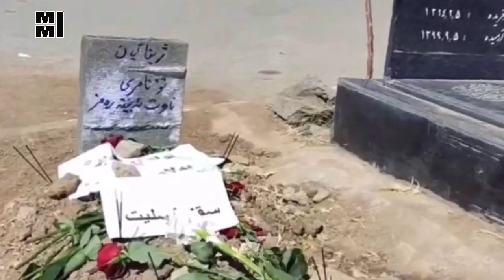صحبت های جدید امجد امینی از روز حادثه و ماجرای رضایت ندادنش برای عمل دخترش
مصاحبه جدید پدر مهسا امینی | افشای فشار فرماندار و مسولین برای خاکسپاری شبانه و...

پدر مهسا امینی مصاحبه جدیدی رو با یکی از شبکه های خارجی انجام داده و درباره فشاری که به او و خانواده اش برای انجام شبانه مراسم خاکسپاری وارد کردند و می خواستن مجبورش کنند که دخترش رو به صورت مخفیانه و شبانه تشیع کنه
مصاحبه جدیدی که پدر مهسا امینی اقای امجد امینی انجام دادند و صحبت هایی رو درباره روز خاکسپاری و فشاری که به اون و خانواده اش از سمت فرمانداری وارد شد ه
امجد امینی پدر مهسا امینی صحبت ها و مصاحبه جدیدی رو درباره انتقال پیگر دخترش از تهران به سقز و فشاری که به اون خانواده اش وارد شده انجام داد
آقای امینی در این گفت وگو با   بیان این که «جنازه را که به پزشکی قانونی بردند اصلا نگذاشتند من داخل بروم»، اضافه می‌کند، «بعد از یکی دو ساعت» که پیکر مهسا امینی را بیرون آوردند، «در یک صندوق در پوشیده بود و بعد ما را با یک آمبولانس فرستادند فرودگاه و (جنازه را) بردیم تبریز و آن جا هم اصرار کردند که همان لحظه ببریم سقز؛ و هر چه اصرار کردم که جنازه را در سردخانه بگذاریم و فردا به سقز ببریم قبول نکردند.»
او با بیان این که به نزدیکان و همشهری‌هایش گفته بود خاکسپاری ساعت «نه و نیم، ده» برگزار خواهد شد، گفت که فرماندار و استاندار زنگ زدند و «گفتند همین شب باید خاکسپاری شود.»
پدر مهسا امینی توضیح می‌دهد: «وسط راه فرماندار و نماینده آمده بودند و مرا به ماشین خودشان بردند و خیلی خواهش کردند که شبانه دفن شود در حالی که همسرم در راه بود و هنوز نرسیده بود به سقز. گفتم مرا وسط راه پیاده کنید و وقتی به زور و اصرار می‌خواهید، خودتان دفن کنید، ولی من شکایت می‌کنم و به دنیا می‌گویم که جنازه مرا فرماندار دزدیده است.»
به گفته او، آثار کالبدشکافی حین شست‌وشوی پیکر مهسا امینی مشخص بوده، اما خانواده از نتیجه آن بی‌خبر است.
امجد امینی تأکید می‌کند: «هر چه خودشان دلشان بخواهد می‌نویسند. مسئولان قول می‌دهند، ولی به خدا من به قول این‌ها هیچ اطمینانی ندارم و صد درصد می‌دانم دروغ است.»
پدر مهسا امینی می‌افزاید: «دخترم که دیگر زنده نمی‌شود، اما من این را می‌خواهم که برای بقیه مردم تکرار نشود.»
او با استناد به اظهارات «برخی از افرادی که در ماشین (گشت ارشاد) بوده‌اند» می‌گوید: «او را با چوب زده‌اند و روی پاهایش کبودی بود، به رئیس بیمارستان هم گفتم که پزشکی قانونی بیاید ببیند چرا کبود است؟» اما کسی نیامد و «حتی نمی‌دانم پزشکی قانونی گزارش کالبدشکافی را چه نوشته» است.
آقای امینی همچنین می‌گوید که مقامات پزشکی قانونی گفته «به خاطر پول خودتان را نفروشید. شما سوگند خورده‌اید که دروغ نگویید. ده بار به او گفتم دکتر خودت را نفروش!»
او با تکذیب هر گونه سابقه بیماری مهسا امینی با اشاره به «ورزشکار بودن» دخترش، تأکید می‌کند: «دروغ است! به خدا قسم هیچ نوع مریضی‌ای نداشته و حتی درمانگاه هم نرفته، مگر برای سرماخوردگی ساده. او ورزشکار بود.
بریم بخش هایی از صحبت های این پدر داغدیده رو گوش کنیم
خوب دوستان نظرتون در مورد صحبت های امچد امینی رو حتما برای ما توی بخش کامنت ها بنویسید ممنون که کانال ما رو برای تماشا انتخاب کردید  برای تماشای ویدیو های بیشتر حتما به کانال ما سر بزنید و حمایت از ما با لایک این ویدیو هم فراموش نشه الانم روی صحفه یه ویدیو دیگه در مورد مهسا امینی قرار داده شده که پیشنهاد می کنم تماشا کنید